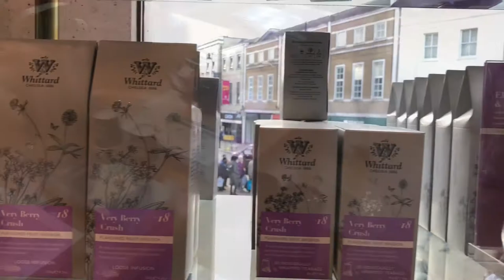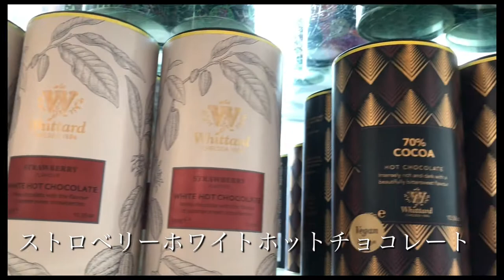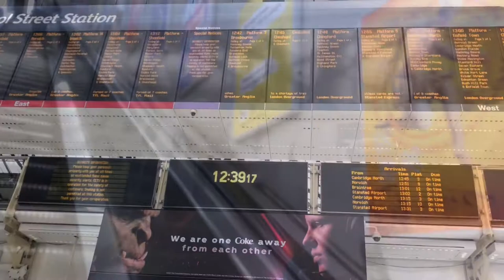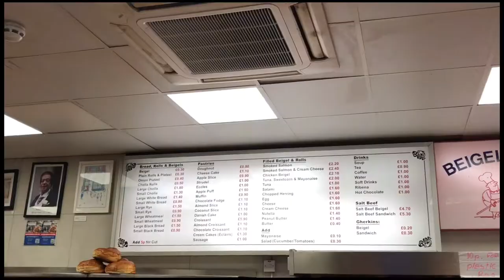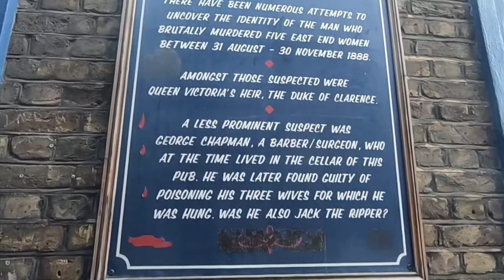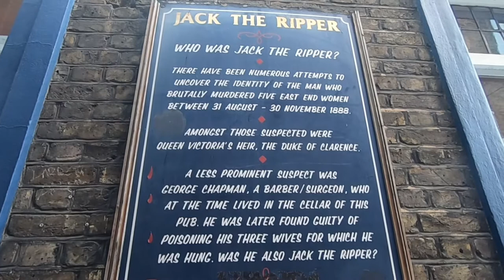Liverpool Street /Visit the famous unsolved cases in England/Beigel Bake/Whittard of Chelsea shop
イギリスの歴史を振り返る。世界で最も有名な未解決殺人事件と言われている、ロンドンイーストエンド(East End)のホワイトチャペルで起きたホワイトチャペル事件(WhItechapel  Murders)またの名は、切り裂きジャック殺人事件(Jack The Ripper)なんて言い方も、ありますね。犯人候補であったアローン・コスミンスキーは当時ホワイト・ハートパブの地下にあった理容室で働いていました。しかし、DNA検査にも信ぴょう性がなく起訴されています。この事件は、1800年代ホワイトチャペル周辺に暮らしていた娼婦達が次々と残虐な手口で殺害されていった。当時のホワイトチャペル周辺は、ロンドン一治安の悪いスラム街でした。当時のある記事によると、何もなく外出先から家に戻ることができたら、ラッキーと言われるほどだったそうです。何かしらの事件がいつも起きていたのでしょうね。殺害現場の中では、アニー・チャップマンが発見されたハンベリーストリートだけは、唯一今でも存在しています。他は、新しいビルや、学校などが建設され、跡形もありません。今では、想像がつかないほど、トレンディーでおしゃれな町です。家の価格も、普通では買えないようなお値段。例えば、一部屋だけで数億円の家もあるのだそうです。この事件にご興味がある方は、ロンドンに来た際、是非ともツアーに参加してみてください。また、博物館もあるそうです。この事件に関連のある酒場や場所もほとんど開拓されて残っていません。ですから、今でも残っているテンベルズ・パブなどは、貴重なものですね。このパブ以外も当時は、沢山の酒場があったようで、実際に沢山の娼婦達などが、客引きをしては酒場に戻ってくるという事を繰り返ししていたと言われています。彼女たちは、その日の寝床を得るために、客引きをしていたとも言われています。この事件はあまりにも有名で、この事件を基にした映画は多数あります。ジョニーデップが出演していた映画「フロム・ヘル」では、このテンベルズ・パブ(The Tenbells Pub) で女性に話しかけているシーンがあるそうです。最後の犠牲者メアリーも、男性とパブを出て行くのを目撃したと言われています。二番目の犠牲者アニー・チャップマンと最後の犠牲者メアリー・ジェーン・ケリーは共に、このパブを出て、数時間後に殺害されています。もしかしたら、犯人はパブで品定めをしていたのではないでしょうか。と思ってしまいます。もうすでにこの世にいない犯人でも一刻も早く何か手がかり見つかるといいですね。それでないと、彼女たちは浮かばれませんね。
リバプール周辺は、多文化で、60件ほどのインド料理店があるブリックレーン(Brick Lane)や人気のベーグル、古着屋、ヴィンテージなどもあったりマーケットも色々な所で開催しているので、とても楽しいところです。私が食べたベーグルは、ソルトビーフといって、塩辛いホロホロの牛肉、マスタード、甘めのピクルスが絶妙でした。持ち帰りに買ったプレーンベーグルは、なんと一つ３０ｐ（47円）。買った時は暖かく出来立てでした。是非、行ってみてください。
始めに寄り道したウィッタードチェルシー紅茶店には、沢山の紅茶やフレーバーティーがございます。このお店も、沢山支店がありますので是非行ってみてください。